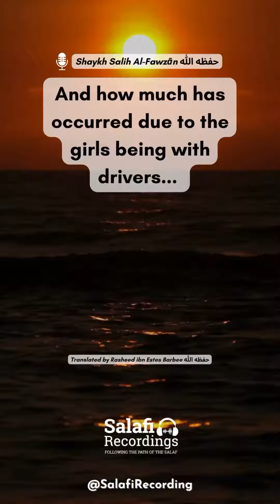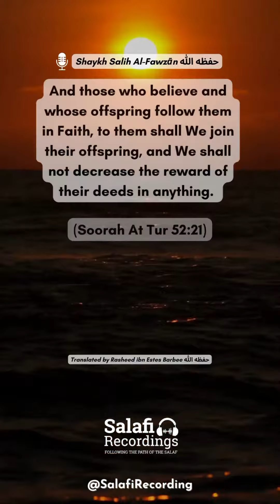"The daughters of today"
Shaykh Saleh Al Fawzan